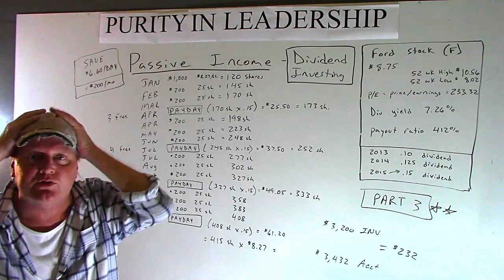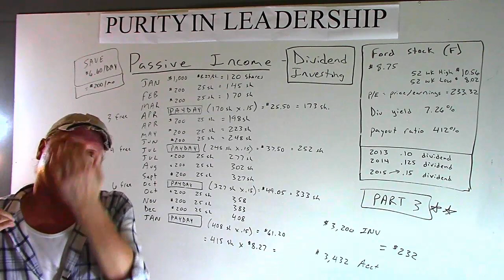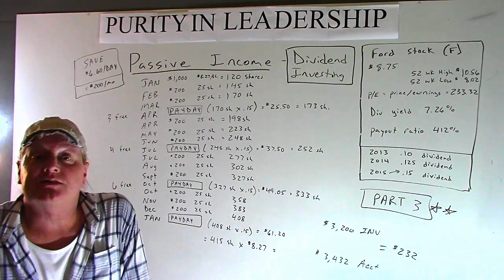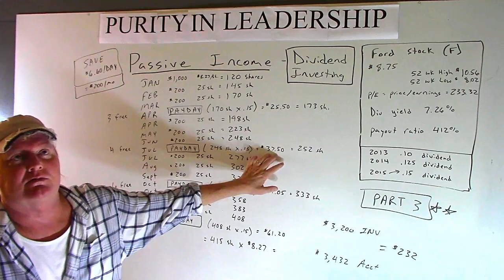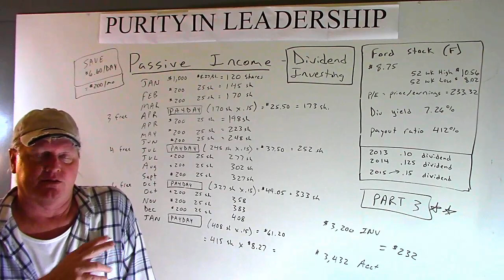Passive Income -Dividend Investing PART 3 (F stock) Ford Stock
This is Part 3 of passive income via dividend investing using F stock (Ford Stock) as an example. If you haven't seen Part 1 or 2, please do. Dividend investing is a slow grind in the beginning, but could easy lead to a healthy retirement if you continue to invest in dividend stocks. Leadership Help Desk